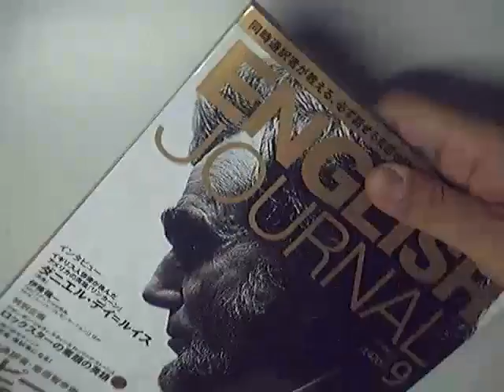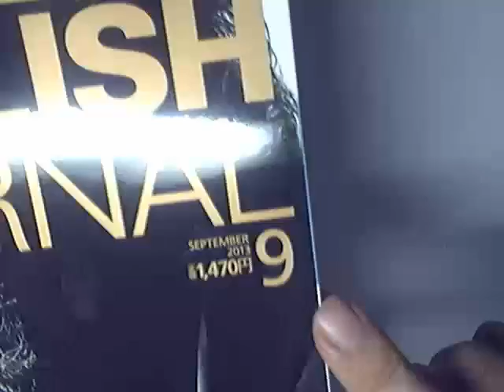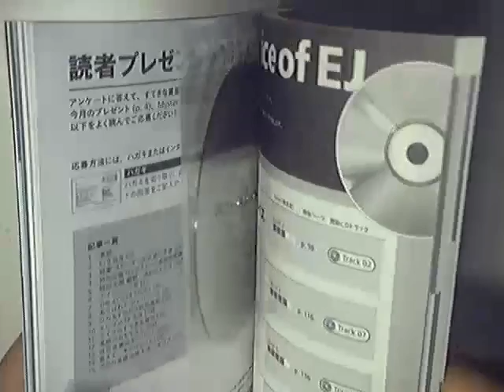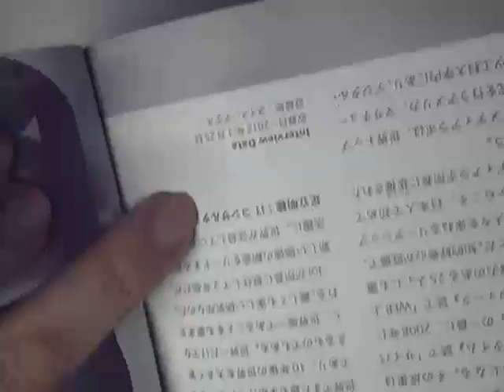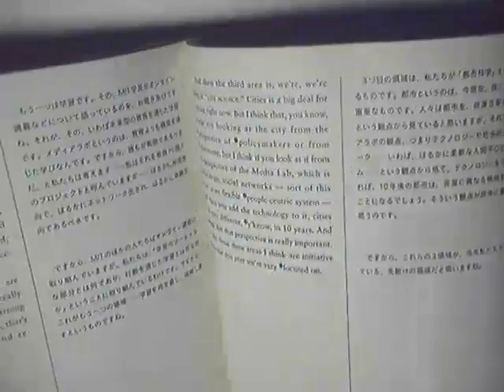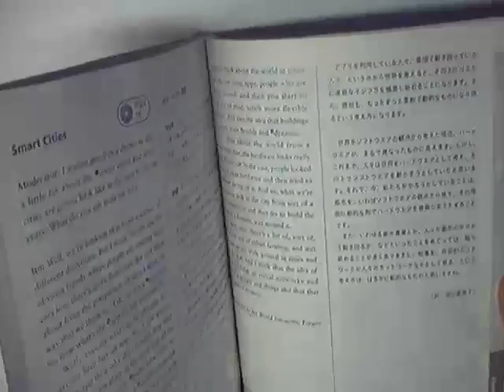English Journal9月号 開封の儀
English Journal9月号が発売前に届いた！なぜ？ｗ　ってことで、開封の儀 - Captured Live on Ustream